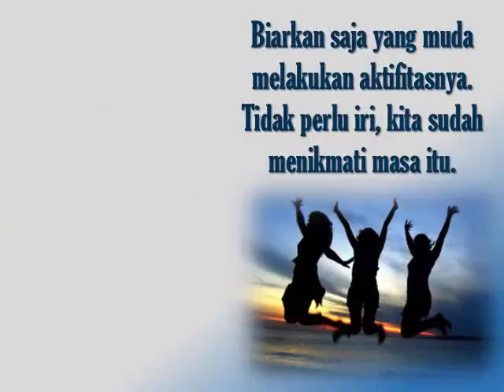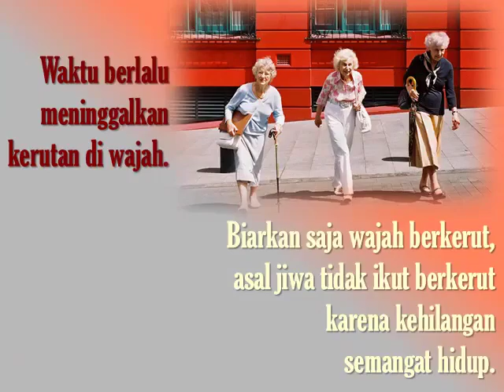PERJALANAN HIDUP INI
koledoiskop perjalanan hidup di dunia ini,simak dan cermati secara mendalam arti dari semua perkataan ini..semoga menjadi pribadi yang lebih berbahagia..